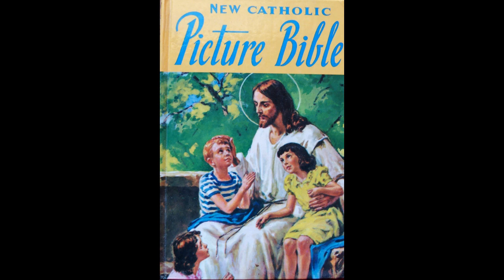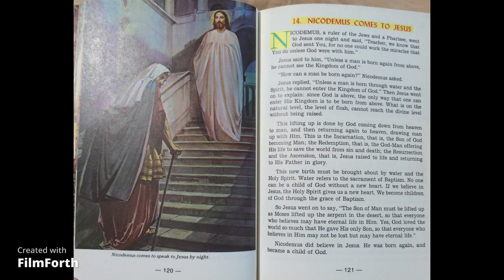Nicodemus Comes to Jesus (New Catholic Picture Bible)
Nicodemus comes to Jesus and asks how to be saved.  Jesus tells him what is required.